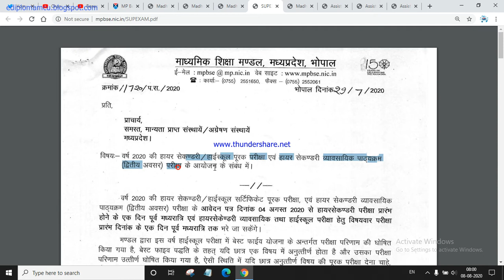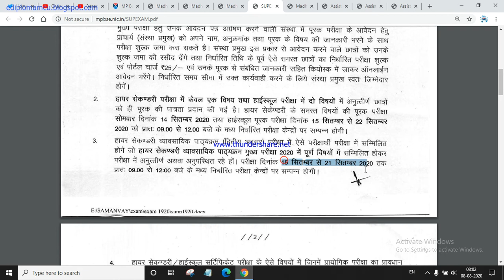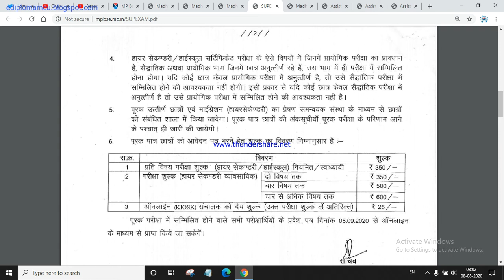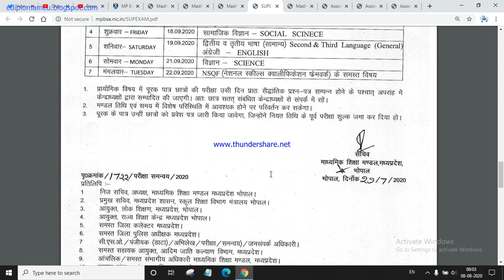MP board supplementary form 2020: Apply Online for MPBSE MP Board 10-12th Supplementary Examination